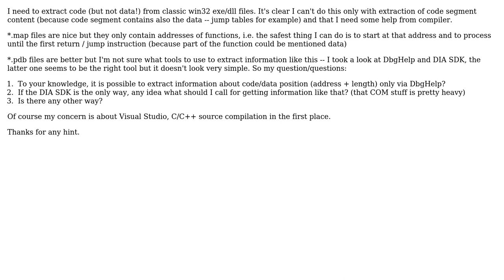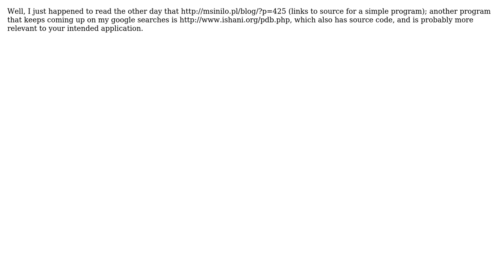Obtaining information about executable code from exe/pdb (2 Solutions!!)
Obtaining information about executable code from exe/pdb

With thanks & praise to God, and with thanks to the many people who have made this project possible! | Content (except music & images) licensed under CC BY-SA | Music | Images & others | With thanks to user SamB user Miro Kropacek user Erwin Coumans and the Stack Exchange Network Trademarks are property of their respective owners. You are responsible for your own actions.